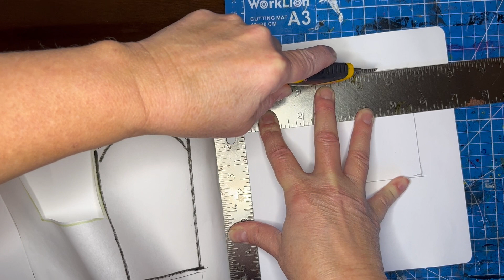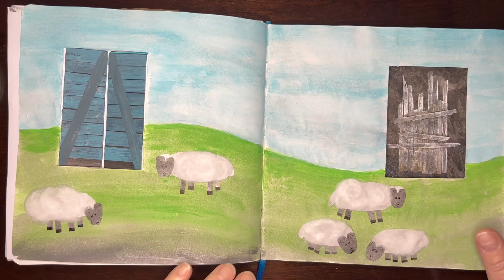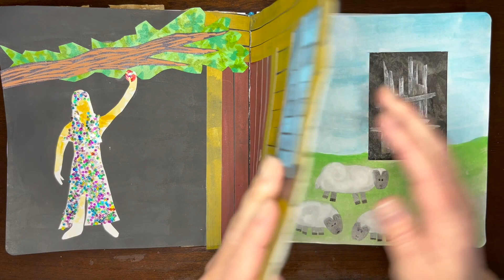Sketchbooking with Aluminum Foil and Coffee Stirrers -- Crushed Cars, Sheep, and a Disco Queen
Inside my sketchbook is a little wooden fence … and aluminum foil … and cotton balls. In this video, I fill three spreads in my sketchbook creating scenes out of various materials, including wooden coffee stirrers, aluminum foil, and cotton balls. Let me know if you’d be interested in a future collaboration in which we choose some other unusual materials to create something new (in or out of a sketchbook).

I'm Marcy, and I'm filling up sketchbooks with practice, play, and experiments.